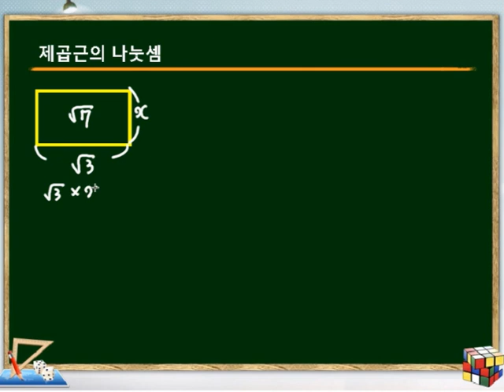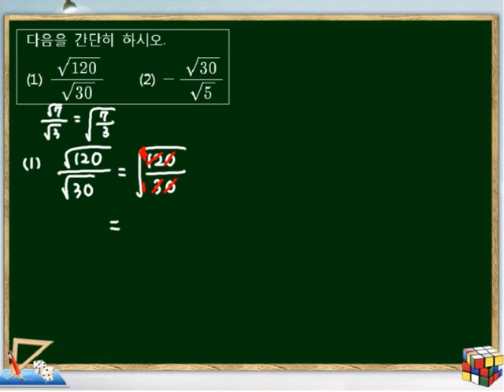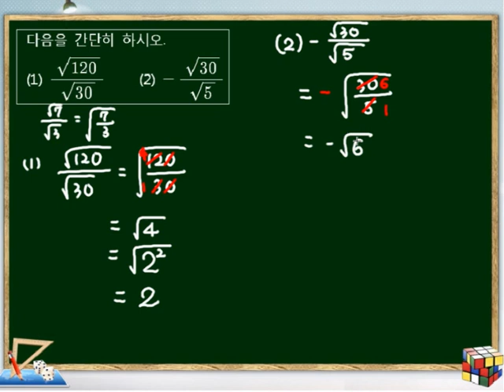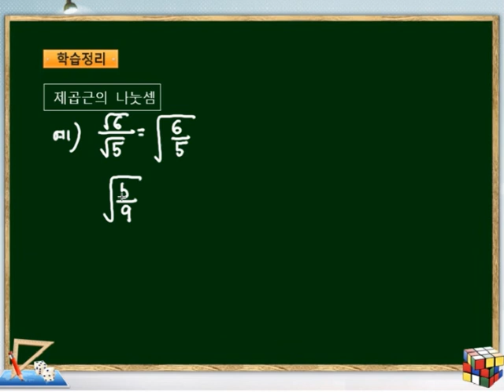Ⅰ 수와연산 5 실수와그계산30